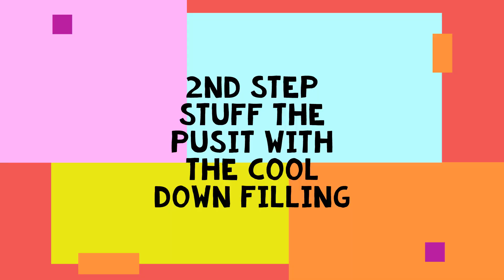Rellenong Pusit | May Masarap na Laman ang Squid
An easy squid recipe with an amazing and delicious taste. Good to prepare for lunch and dinner.

Ingredients:
4 pcs. of cleaned pusit
4 pcs. of pusit ink
3/4 ground pork
2 tbsp. of sugar
2 tbsp. of ground pepper
2 tbsp. of soy sauce
3 calamansi
2 tsp. of salt
2 tbsp. of minced garlic
2 tbsp. of minced onions
2 tbsp. of minced bell pepper
2 tbsp. of minced carrots
2 tbsp. of chopped onion heads
1 egg

Video Edited by: Mackie Soque